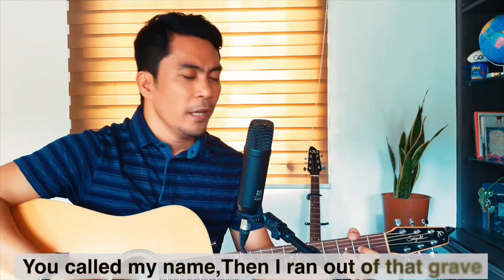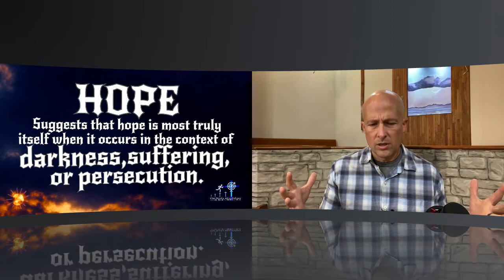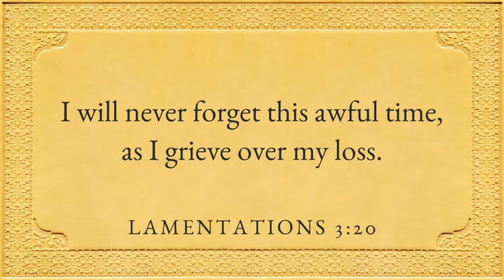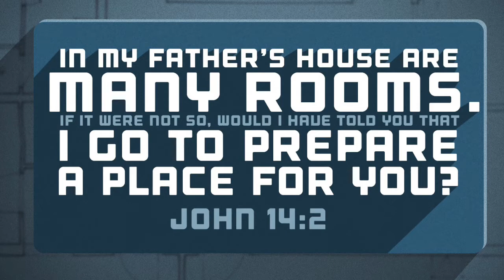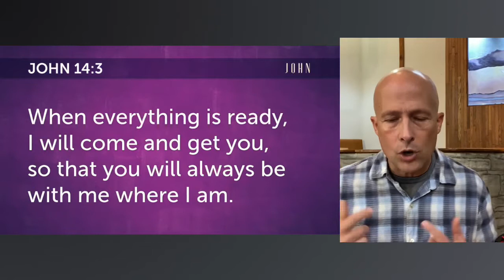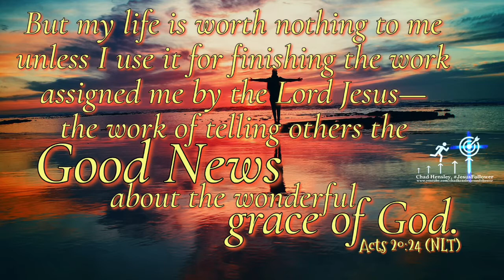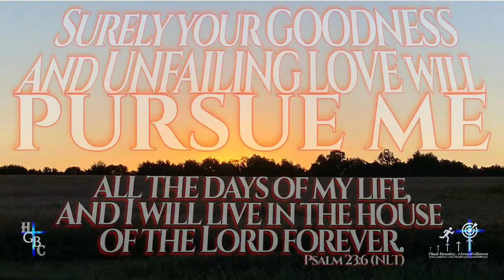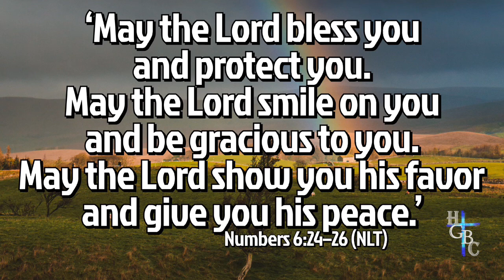Yet I Still Dare to Hope: Let me tell you ‘bout my Jesus (Part 4) Live-Stream (9-26-21)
My name is Chad Hensley. I am a JesusFollower, a husband, a dad of 6, a papa, and pastor at HGBC. I am determined to be constantly growing, moving towards, and preparing myself to reach upward and onward to the high call of God. My goal is to be a JesusFollower in all areas of my life. I am not where I was, but I am not where I need to be yet either. The cross of Jesus Christ is central in my life and the Bible is my sword! In preparing for the moments that lie ahead I am readying myself to the hit the mark of being in God’s good and perfect will for my life!